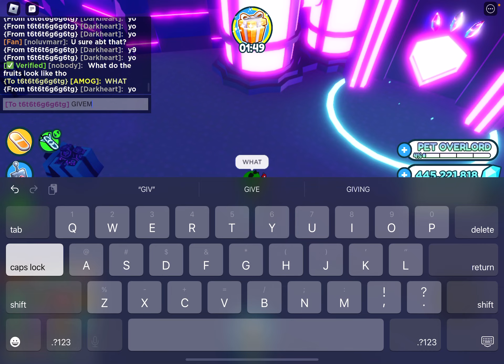PSX not p2w?